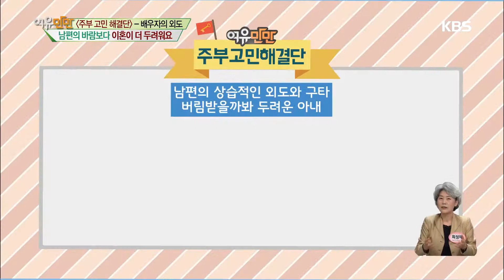여유만만 - 바람 핀 남편과 이혼을 두려워 하는 아내의 심리는? 20180322